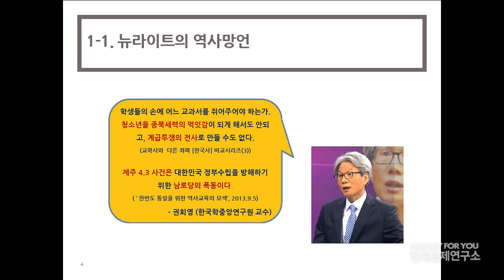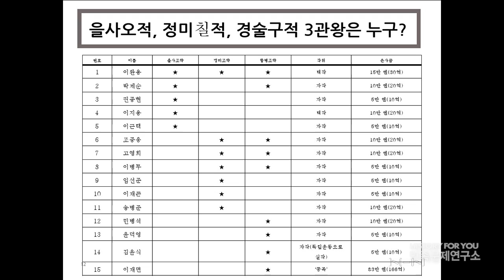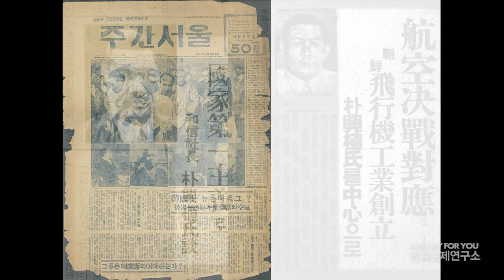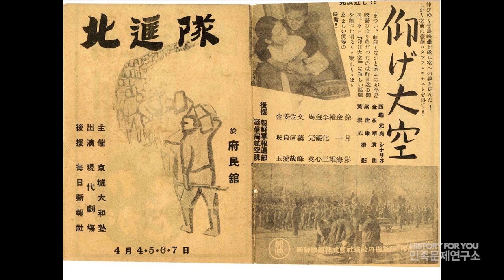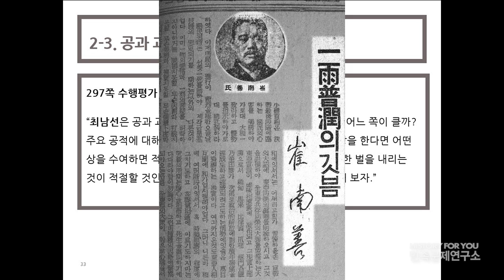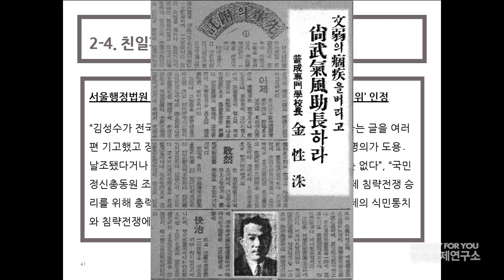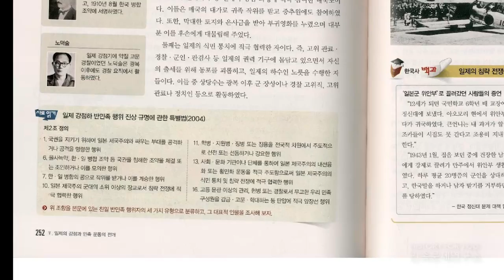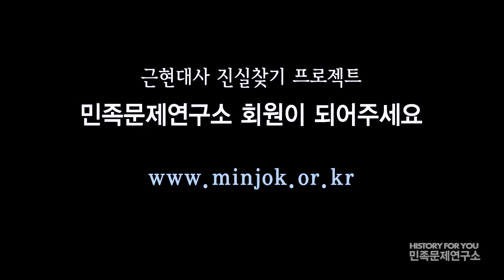[민연2013가을시민강좌] 4강-뒤바뀐 정통론(독립운동 폄훼와 친일세력 비호)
뉴라이트 교과서 검정 무효화 100만인 서명

강사: 김승은 (민족문제연구소 자료실장)

박근혜정부가 들어선지 반년만에 친일 독재미화 뉴라이트 교과서가 국사편찬위원회의 검정을 통과하였습니다. 맞춤법 오류가 1000개 넘고 사실 오류와 역사왜곡이 400 여건 이상 지적된 위험한 교과서! 엉터리 교과서!

친일 독재미화세력들이 교과서를 고집하는 이유는 무엇일까요?
역사쿠데타를 일으킨 이유는 무엇일까요?
6명의 한국사 전문연구자에게 듣습니다.

민족문제연구소 2013 가을 시민강좌
 '뉴라이트 교과서 무엇이 문제인가' 제4강-뒤바뀐 정통론(독립운동 폄훼와 친일세력 비호)